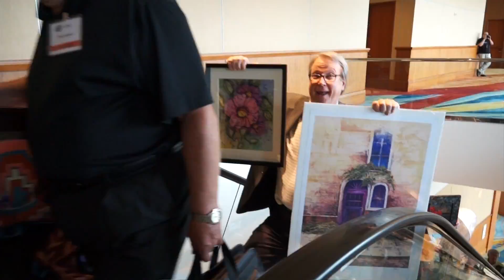Artist Expo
Enjoy art - either creating or appreciating? Then come on down to the Artist Expo in Houston Texas! Every year people gather in take classes, mingle with other artists and shop on the trade show floor. And the event wouldn't be complete without the annual charity auction and BBQ evening! Check out this short video - you're sure to want to join next year!